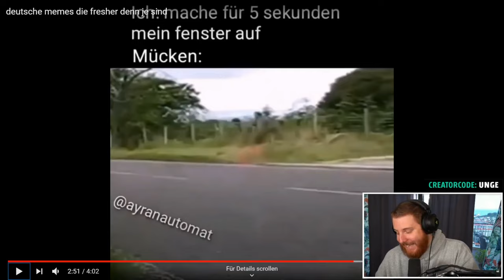Mit diesem Geschäftsmodel werde ich REICH 🤑 - Minesucht.net | Minecraft: TTT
▬▬▬▬▬▬▬▬▬▬[ 🏆 Unterstützung 🏆 ]▬▬▬▬▬▬▬▬▬▬

▬▬▬▬▬▬▬▬▬▬[ 🏆 Unterstützung 🏆 ]▬▬▬▬▬▬▬▬▬▬

▬▬▬▬▬▬▬▬▬▬[ 🎮 Spiel 🎮 ]▬▬▬▬▬▬▬▬▬▬

↪Server Vorstellung: Minesucht.net

▬▬▬▬▬▬▬▬▬▬[ 🎮 Spiel 🎮 ]▬▬▬▬▬▬▬▬▬▬

▬▬▬▬▬▬▬▬▬▬[ 🎭 Socialmedia 🎭 ]▬▬▬▬▬▬▬▬▬▬

▬▬▬▬▬▬▬▬▬▬[ 🎭 Socialmedia 🎭 ]▬▬▬▬▬▬▬▬▬▬

▬▬▬▬▬▬▬▬▬▬[ 🎥 Equipment 🎥 ]▬▬▬▬▬▬▬▬▬▬

Mein PC

↪2. Festplatte
▬▬▬▬▬▬▬▬▬▬[ 🎥 Equipment 🎥 ]▬▬▬▬▬▬▬▬▬▬